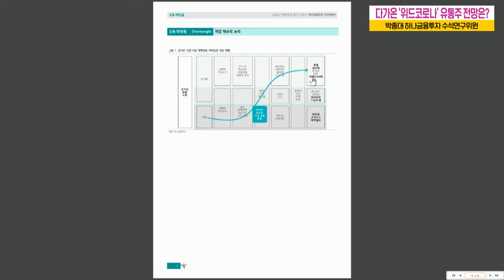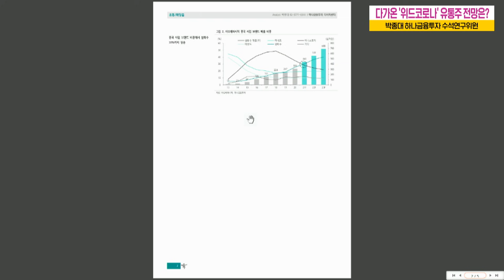다가온 ‘위드코로나’ 유통주 전망은? [인포맥스 라이브 10월 21일 방송] with 박종대 하나금융투자 수석연구위원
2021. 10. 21. 목요일 인포맥스라이브
다가온 ‘위드코로나’ 유통주 전망은?
(박종대 하나금융투자 수석연구위원)